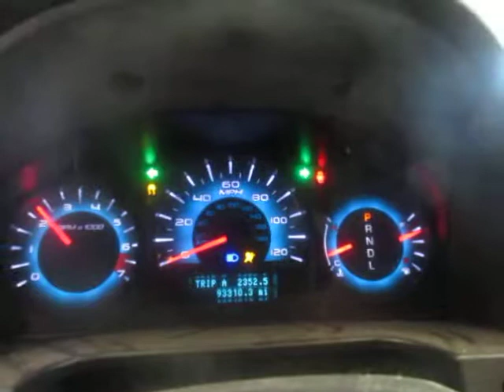17DX160, 2010 FORD FUSION, 2.5, A.T., FWD, 93,310 MILES, MORRISON'S AUTO SALVAGE